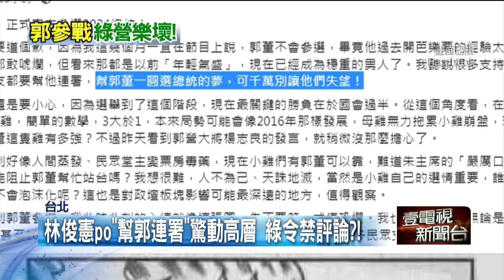郭董宣布參選！ 綠營定調「不參與連署」 關注藍白合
鴻海創辦人郭台銘宣布投入2024總統大選，等於宣告在野合作破局，民進黨立委林俊憲第一時間在臉書表示，很多民進黨支持者都要幫郭董連署，結果驚動黨中央，甚至傳出各個立委辦公室都紛紛接到黨部電話，交代不要對郭台銘參選有過多論述或評論，就怕激化藍白整合，民進黨內不僅密切關注，對連署等後續選務同樣強調不參與也不評論。